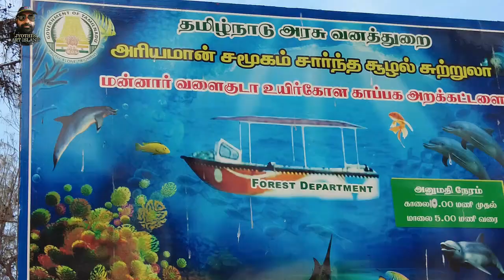Aryaman Kushi Beach TTC Yoga Students From Sivananda Ashram Madurai Tamilnadu